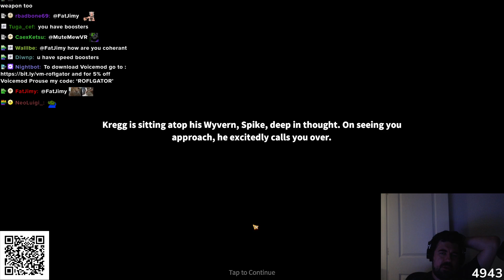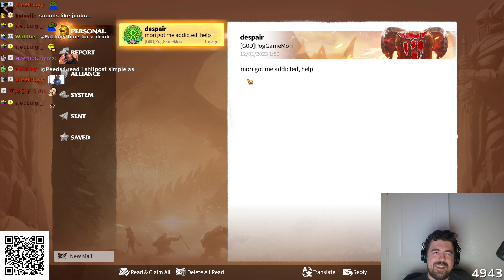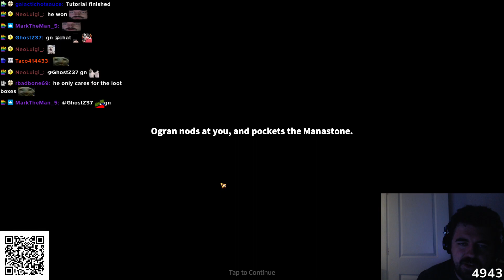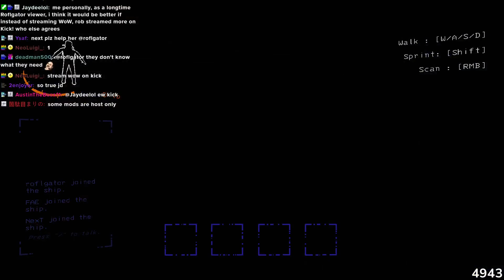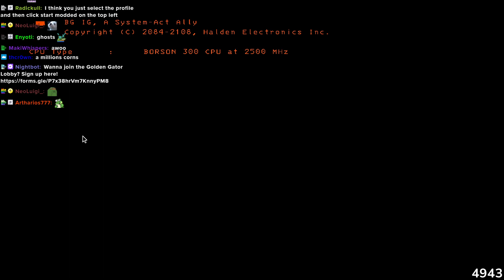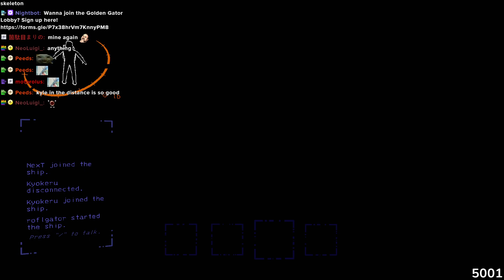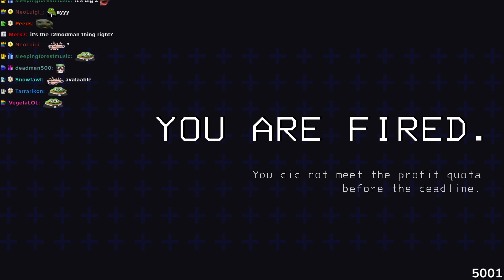December 1, 2023 part 2of2 CONTENT WARS, THE LOBBY CREATES A PLAY. POTENTIAL CRINGE WARNING